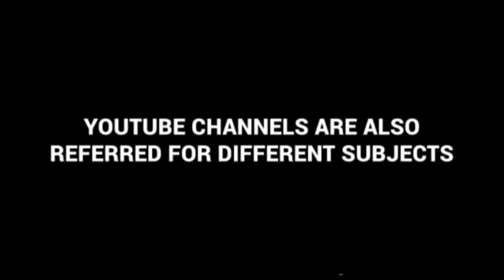Must Do These Chapters Before moving to class 12th.